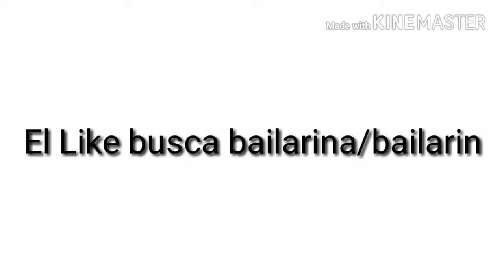GRUPO EL LIKE BUSCA BAILARÍN O BAILARINA CASTING MARZO Y ABRIL 2018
SI SOS CHICA O CHICO Y SABES BAILAR PRESÉNTATE EN EL CASTING  SI COMUNÍCATE A LOS TELÉFONOS  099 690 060 YAAAAAAA